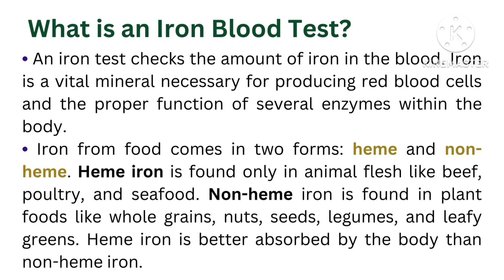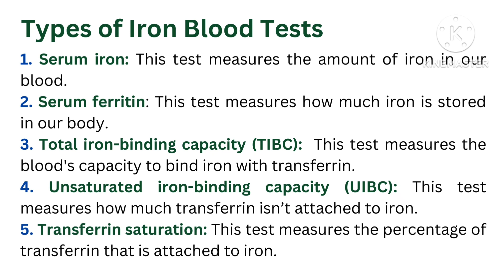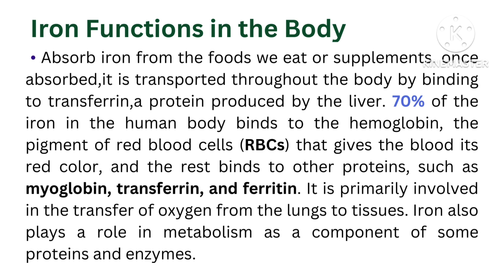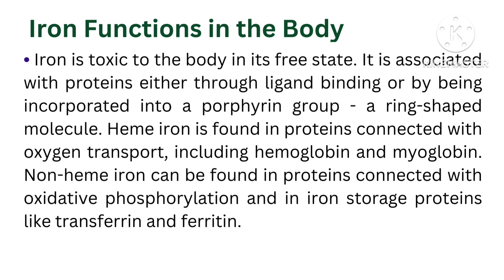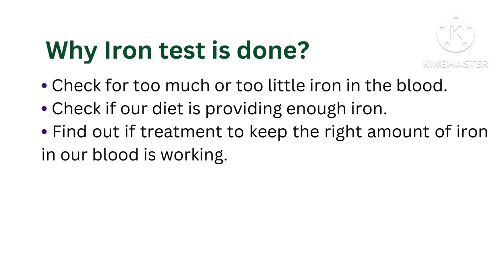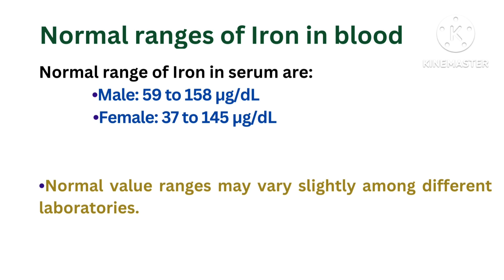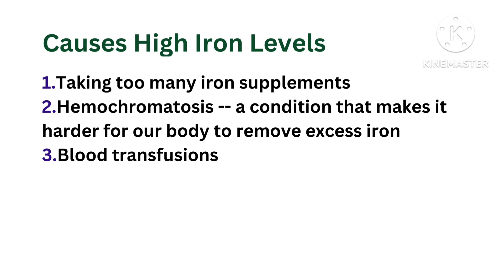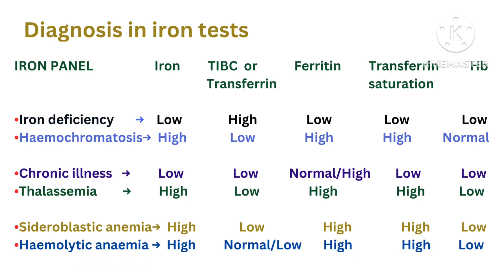Serum Iron Test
Iron is a mineral in your body that comes from foods like red meat and fortified cereals or from supplements you take. You need iron to make red blood cells. Iron is also an important part of hemoglobin, a protein in your blood that helps carry oxygen from your lungs to the rest of your body.

An iron test can show if you have too much or too little of this mineral in your system. It can check for conditions like anemia, or iron overload (excess iron).In this you will learn about Iron test.